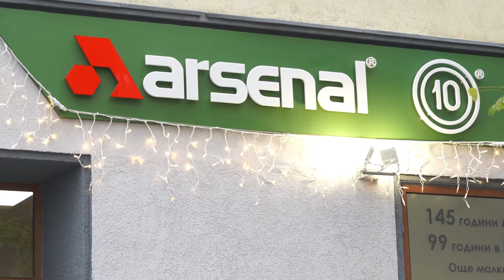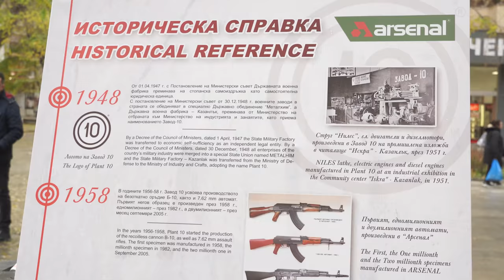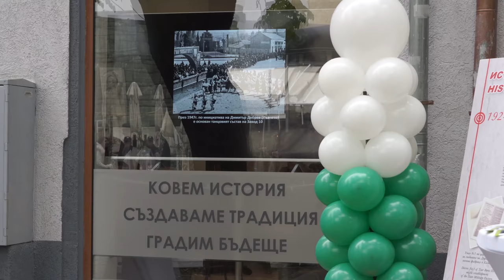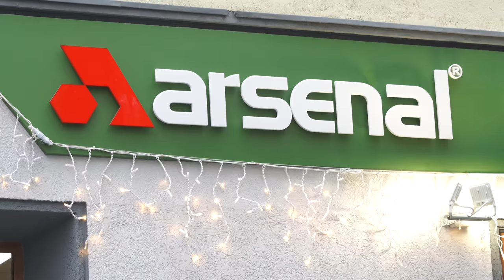Работа в Арсенал - Казанлък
Работа в „Арсенал“ – офисът в Стара Загора помага на желаещите да започнат работа в дружеството

На 6 декември 2022 г. „Арсенал“ АД откри официално своя офис в Стара Загора. Той се намира в центъра на града, в непосредствена близост до пазара, на бул. „Цар Симеон Велики“ № 118 (пресечката с ул. „Парчевич“). Служителите в него ще дават информация, ще приемат и предвиждат документите за постъпване на работа в заводите на дружеството.

„Като водещо предприятие в държавата и особено в областта, желаем да сме по-близо до всички наши служители и потенциални работници, за да можем да отговаряме на въпросите им лично, а не само по имейл и телефон. Така няма да се налага на хората от община Стара Загора и населените места да идват и до Казанлък. Ще могат да го направят лично в новия ни офис, който е в центъра на Стара Загора“ – каза изпълнителният директор на „Арсенал 2000“ Христо Ибушев.

Желаещите да започнат работа в заводите на най-големия работодател в сферата на машиностроенето в България – „Арсенал“ АД, ще бъдат консултирани от служители на отдел „Кадри“. В дружеството се разкриват близо 2000 нови работни места.

„Най-важното, което трябва да се знае, е че работните места са изключително сигурни“ – каза още Христо Ибушев. „Разнообразието от професии и длъжности в „Арсенал“ е огромно. Касае се за около 680 – 700 вида професии. Работните смени са около 48 вида. Имаме 7 – 8-часови, редовна, първа, втора, 12-часови… Ние сме едни от малкото работодатели, които предлагат втора категория труд, което е доста атрактивно. Това означава по-ранно пенсиониране и примерно ако човек не е направил 15 години стаж и му трябват 1 или 2 години, ние сме едни от малкото останали, където това може да бъде направено“ – съобщи Пламен Стайков – ръководител на Направление „Кадри“ на „Арсенал“ АД.

Работните заплати в „Арсенал“ през 2022 г. са увеличени пет пъти, като средната е около 2050 лева. „Искам да отбележа, че сме вдигнали заплатите само тази година с 61%, което е три пъти над официалната инфлация. Имаме и страшно много социални придобивки, които не ги дава никой друг работодател“ – каза още Христо Ибушев.

„Всеки новопостъпил работник, зависи дали е ръководител, специалист или на работническа позиция, получава допълнително 1000 – 2000 лева към заплатата, платими два пъти – след третия и след шестия месец. И това са чисти суми“ – добави Пламен Стайков.

Служители на „Арсенал“, живеещи в общините Стара Загора, Гурково и Николаево получават допълнително по 250 лева за отдалеченост. Транспортът до работното място е безплатен. „Даваме ваучери по 200 лева на месец, но не са за 12, а за 15 месеца. Трите извънредни са за Великден, за празника на „Арсенал“ през октомври и за Коледа и Нова година. Т.е. всеки получава допълнително 3000 лева на година“ – посочи Пламен Стайков.

Христо Ибушев добави, че отделно от това има безплатни почивки за служителите в почивната станция в Несебър, всеки получава торта за рождения си ден. Дружеството има детска градина, спортни клубове, медицинска помощ и всичко това е напълно безплатно.

Изпълнителният директор и гостите на официалното откриване на офиса в Стара Загора пожелаха успех на начинанието и още много работни места в „Арсенал“ за хората от Старозагорски регион.

Всички свободни работни позиции могат да се разгледани на фирмения сайт рубрика Jobs, и на място в офиса в Стара Загора.

В новия офис ще получите информация за всичко, което Ви интересува относно трудовата ангажираност в „Арсенал“ и пълния пакет социални придобивки, съдействие за подаване и придвижване на документите Ви за кандидатстване за избраната от Вас позиция.

Гарантираме коректност, улеснение, професионално отношение – казват от ръководството на дружеството.

Офисът работи от понеделник до петък от 9:00 до 19:00 часа, в събота – от 10:00 до 14:00 часа. Офисът ще работи и на 26, 27, 28, 29 и 30 декември 2022 г. от 9:00 до 19:00 часа.